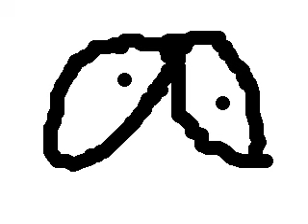Re: 20100214 超級星光大道 28.結果揭曉